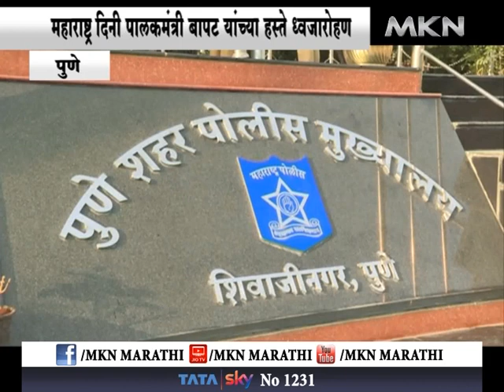महाराष्ट्र दिनी पालकमंत्री बापट यांच्‍या हस्‍ते ध्‍वजारोहण